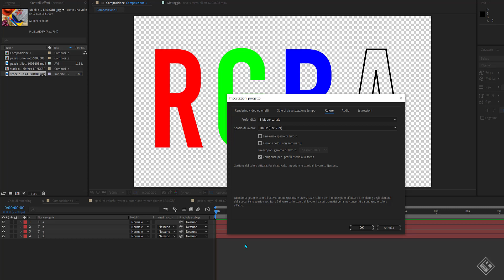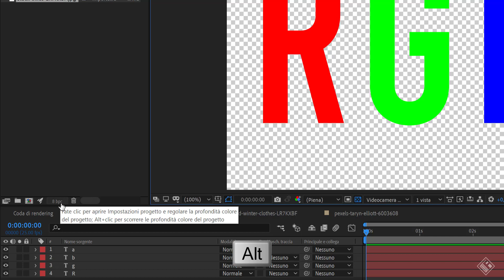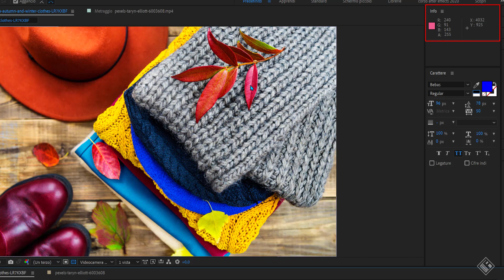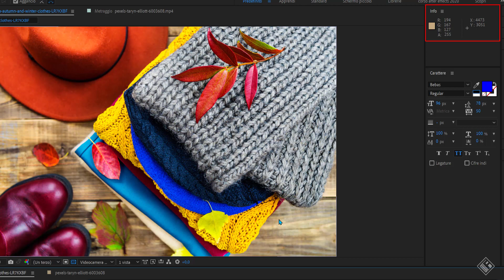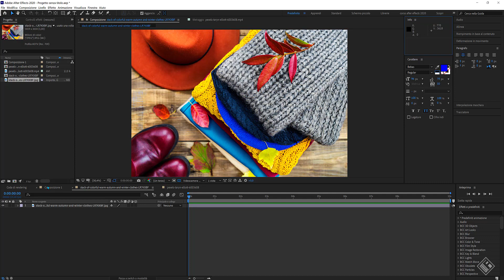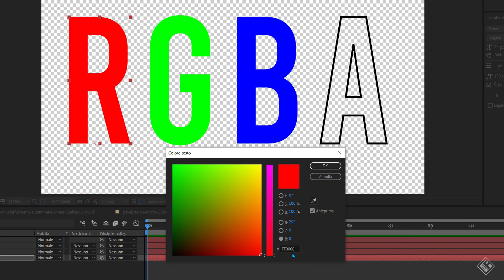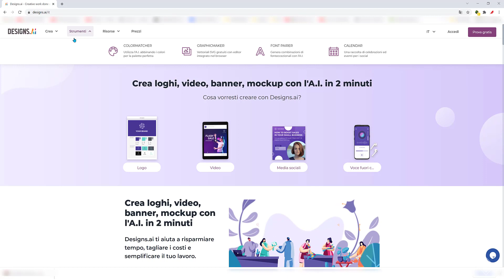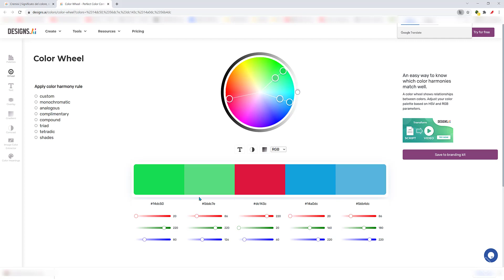Lezione 116 - IL COLORE Ep.1 - Fondamentali - Corso After Effects 2020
Lesson 116 - THE COLOR Ep.1 - Fundamentals - After Effects 2020 Course
Ciao Ragazzi e bentornati a questa nuova lezione , oggi iniziamo un nuovo capitolo dedicato al colore in after effects e anche se ne abbiamo parlato in maniera marginale durante le lezioni dedicate al croma key ora approfondiremo alcuni suoi aspetti che un videomaker deve conoscere
il colore in after effects#gestione del colore